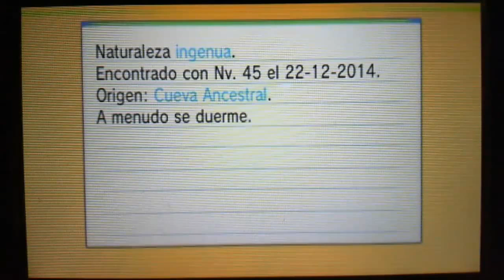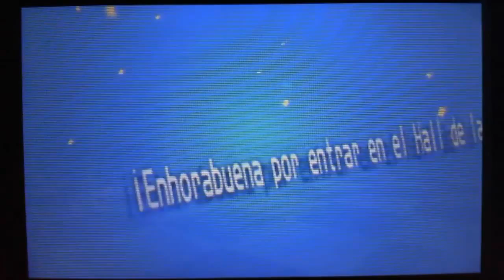Pokémon Rubí Omega Parte 87 - Groudon Primigenio vs. Liga Pokémon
Pasándome la Liga Pokémon solo con Groudon Primigenio en Rubí Omega. Al nivel 80 y con los ataques Filo del Abismo, Humareda, Avalancha y Pulimento (aunque durante un combate tuvo Garra Dragón, y no Pulimento).

Esta idea NO FUE mía, lo digo aquí y en el vídeo para que no venga nadie a acusar de plagio. Un amigo me habló del tema de pasarse la Liga por primera vez solo con Groudon Primigenio, entonces yo decidí entrenar a mi Groudon hasta el nivel 80, ponerle un buen moveset y hacer esto. Todo porque me pareció interesante.